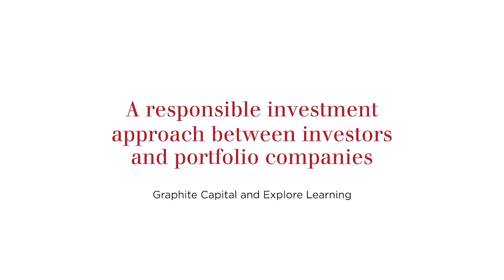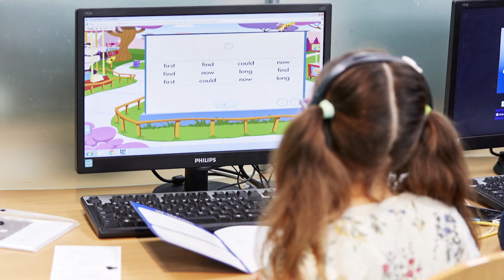A Responsible Investment approach between investors and portfolio companies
Edited version of the 2016 video, used in the new 2017 BVCA Responsible Investment Guide.

The case of Graphite Capital and Explore Learning

Mark Hall, Partner at Graphite Capital, and Rob Hicks, UK Managing Director at Explore Learning.

“Our performance and the value of the business has been greatly enhanced by the improvements we have made in ESG, principally in recruitment sustainability.”